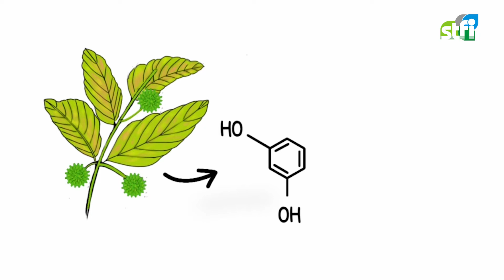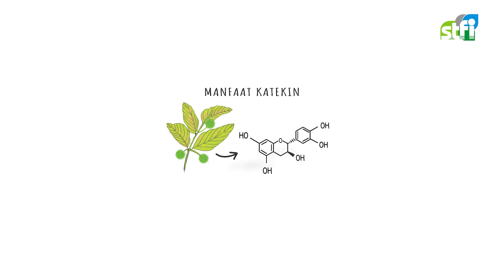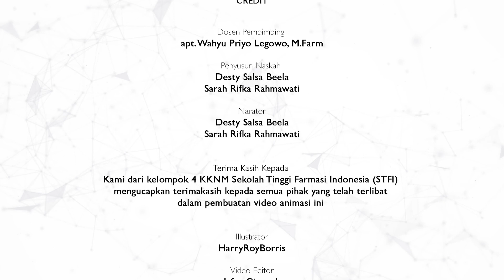SENYAWA ISOLAT KATEKIN DALAM TANAMAN GAMBIR | KKNM 2021 - KELOMPOK 4 - STFI Bandung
Katekin merupakan komponen utama dalam gambir yang larut dengan sempurna dalam etil asetat. Katekin adalah segolongan metabolit sekunder yang secara alami dihasilkan oleh tumbuhan dan termasuk dalam golongan flavonoid. Senyawa ini memiliki aktivitas antioksidan berkat karena gugus fenol yang dimilikinya. Selain melindungi jantung dengan efek antioksidannya, katekin dan EGCG juga dilaporkan membantu menurunkan tekanan darah, mengendalikan kolesterol, dan mengurangi penumpukan plak di pembuluh darah. Semua faktor tersebut perlu dikendalikan untuk menurunkan risiko penyakit jantung.